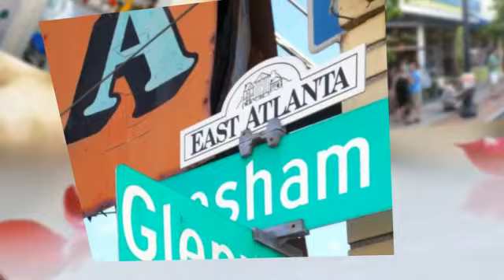Home for Sale in East Atlanta - 1733 Cecile Avenue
You'll have charm and location all in one ADORABLE home!  This inviting 3 bedroom home is located steps from Atlanta's hip East Atlanta Village.  Keep the party alive in your large LR/DR combo with gleaming hardwood floors and a working fireplace.  This home is so warm and quaint that you won't ever want to leave.  But if you do, just step onto your private deck overlooking your massive back yard filled with beautiful plants and trees -- hazelnut, fig, peach, and more!

View all info about this listing on the Red Robin Group